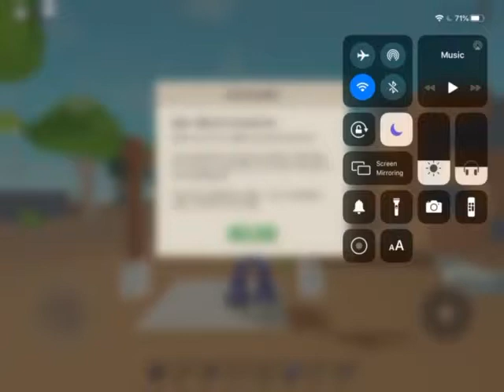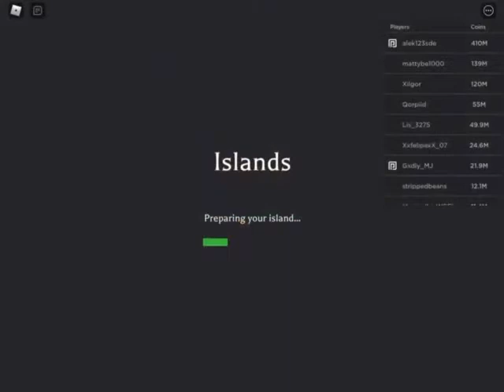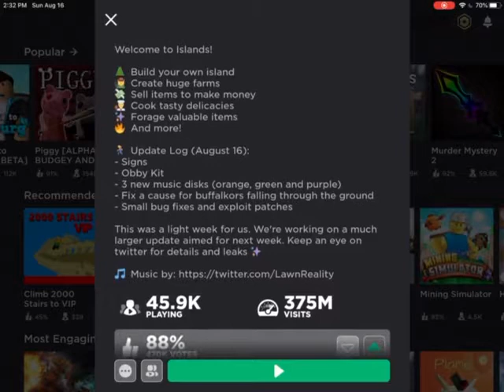New ISLANDS update! (OBBY)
A new obby update which is a gamepass with checkpoints and stuff.
Its pretty cool I guess.
 Oh yeah I’m back from my camp :)

sub plz it really helps out 😕